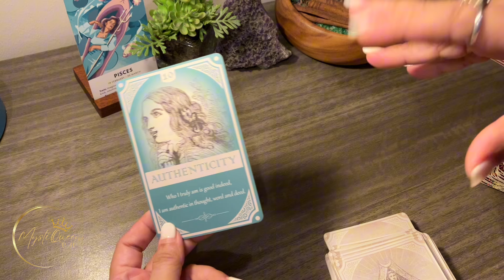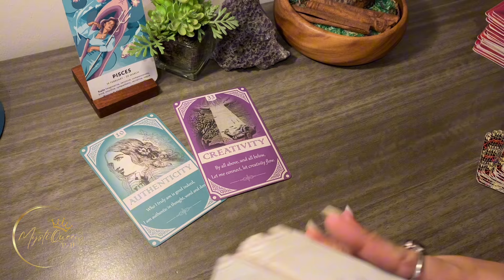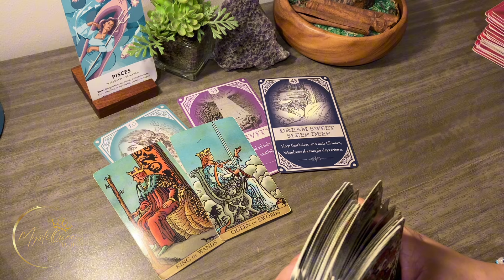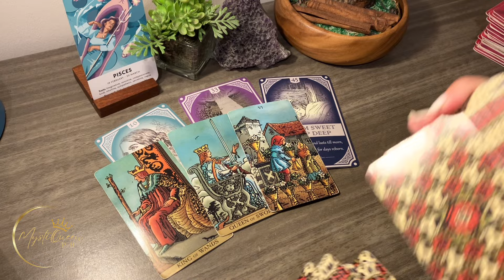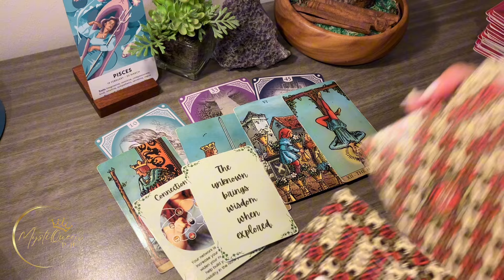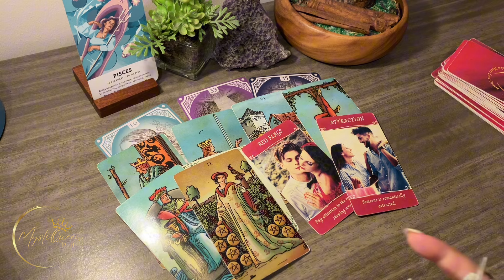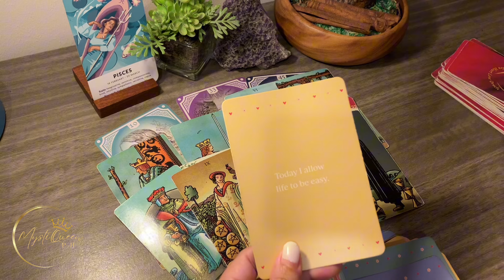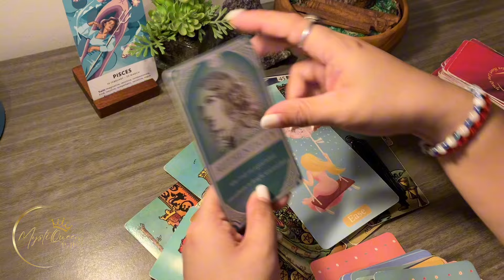♓ PISCES Ano'ng Ganap Sayo? ✨ WEEKLY Reading ✨ Sep 30 - Oct 6 2️⃣0️⃣2️⃣4️⃣ 🔮 Tagalog Tarot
🔮 PRIVATE/PERSONAL READING 🔮

Salamat po!🙏

👑MystiQueen PH

🍿 OTHER VIDEOS/MESSAGES/READINGS 🍿